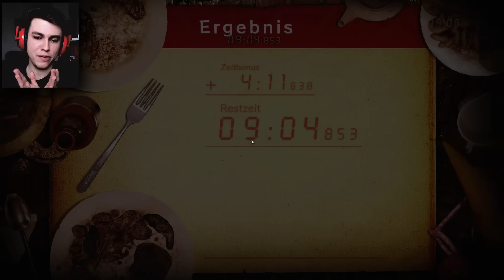AUSRASTEN: Ethan Must Die (Verbotenes Filmmaterial) | Resident Evil 7 (Deutsch/German)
RESIDENT EVIL 7 (Deutsch/German) – Resident Evil 7 Gameplay (Deutsch/German) – Horror Game
♥ Lets Play OUTLAST (Deutsch) ► TEAMSEV _____▼MEHR▼____

Mehr Lachen?

- "RESIDENT EVIL 7 biohazard / BIOHAZARD 7“-
Wrong Turn Schlabberschmatz von CAPCOM Ca., Ltd. (2017).

- "Let´s Play Resident Evil 7 - Biohazard" -
Horror Gameplay von Sev (2016).

Liebreizende VLOGs, Beauty, Lifestyle, Fun und Mehr:
- Lena HillOnTour -